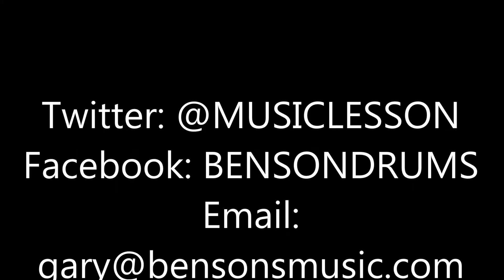Testimonial - No More Drum Creep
John Anderson of the Soulshine Band talks about The KickStrap eliminating bass drum creep. The bass drum strap completely eliminates the need for a drummer to haul a bulky carpet.